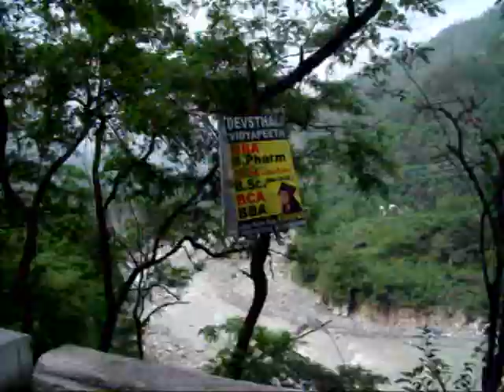My India Trip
My India tripping in summer 2011... A few motions from New Delhi, Uttaranchal, Punjab, Himachalpradesh & Ladakh.
The best time of my life, actually.